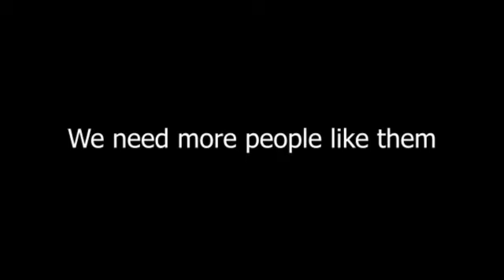Kind teens donate to local apple store (EMOTIONAL)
so kind... :')